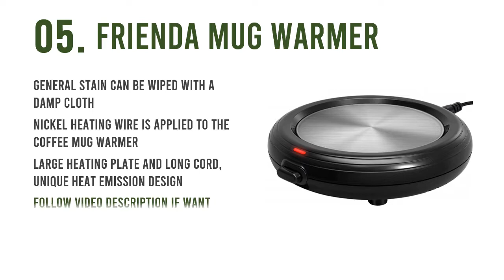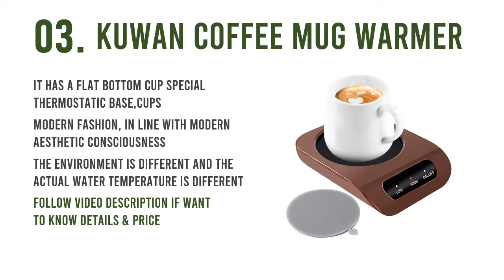Beverage Warmers : The Best Beverage Warmers 2019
Everyone has right to know actual things about the best beverage warmers. Because of that you can watch the top 5 beverage warmers reviews video. Check details below :

1. VOBAGA Coffee Mug Warmer&Cup Warmer

2. Cosori Coffee Mug Warmer & Mug Set

3. KUWAN Coffee Mug Warmer

4. KRGMNHR 18Watt Coffee Mug Warmer

5. Frienda Mug Warmer